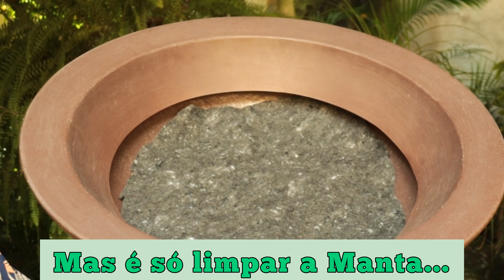Suculenta PATA DE ELEFANTE - Veja o Replantio passo a passo, além de DICAS de cultivo dessa lindeza.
Pensa numa belíssima planta... pensou na Pata de Elefante né?

Tá tudo belamente esparramado por aí Mãozinhas De Terra? Se não tiver com essa suculenta linda, vai bem ficar, pois a Pata de Elefante toma conta de um redondo espaço, mas deixa esse espaço uma lindeza só.

Amo tanto ter essa planta no meu cultivo, demais mesmo, é uma das minhas preferidas, tão boazinha tadinha, não fala mal de ninguém, rs. É realmente uma verdinha mui querida, se dá bem com todo mundo aqui, tenha certeza disso! rs

Quando ela chegou, era só uma mudinha, bem pequena, levei um tempo pra replantar e quando o fiz ela já estava maiorzinha, passados um pouco mais de dois anos, judiação estava ali toda apertada no vaso, precisando urgentemente de um replantio, então bora fazer, rs.

Ela rapidamente enche o vaso de raízes, não rapidamente, mas enche, rs, é um planta mui enraizante, rs então sem espaço ela fica com seu desenvolvimento prejudicado, daí é o momento da gente replantar, lhe dando um lar novo cheio de espaço pra essa menina.

Normalmente ao fazer o replantio das Patas de Elefante, a gente vai precisar com quase certeza cortar suas raízes, ela precisa e gosta Mãozinhas dessa poda, pra que tenha mais força para se enraizar
no novo vaso e este terá espaço pra ela se esticar e ali viver forte por mais alguns anos.

Eu aqui tenho uma fila de plantas para serem replantadas, isso é normal e acontece, mas cada dia uma vai ganhando uma casa nova com um substrato novo, vosmicê Mãozinhas vai se surpreender com o Poder do Replantio, ela salva nossa planta, dá mais vida pra ela, toda planta necessitada fica mais LindAinda depois que a gente faz seu replante.

E com a Pata de Elefante não será diferente, essa bela Beaucarnea recurvata que é seu nome científico ficará mui linda depois de receber um lar novo e de ter suas raízes podadas, ela vai te agradecer e lhe tirar sorrisos e suspiros com sua beleza.

Essa suculenta, sim é uma suculenta, pois guarda bastante água em seu interior, ela é Mãozinhas de fácil cultivo, a minha nunca me deu problema, nas épocas de frio ou de chuva ela sente um pouco, pois fica sem sol, mas normalmente ela está sempre linda.

Se tiver um espaço ensolarado no chão, puxa, será ali onde vai querer ficar, no solo ela ficará mui mais a vontade, poderá esparramar suas raízes sem fim, sua pata ficará enormemente grande e ai vosmicê verá o quão linda essa planta pode ser.

Sei que sairá deste vídeo com a certeza de que saberá direitinho como replantar sua Bela Suculenta Pata de Elefante, além de saber os principais cuidados que deverá ter com essa menina e assim deixar seu espaço cheio de muitas alegrias.

Tô na torcida aqui pra vosmicê gostar deste vídeo viu? Fiz com bastante amor e carinho pra ti. Floreijos Mãozinhas de Terra, BrigaDudu por estar comigo hoje, fica com Deus, até o nosso próximo vídeo e Tchau -Tchau.

Deseja ter plantas lindas? Então aqui saberá como!

Olá, que bom ter Vosmicê aqui!

Com vídeos novos todas as quintas as 19h30min onde falarei sobre:

Cultivo de plantas e todos seus cuidados, ainda formas eficazes de adubá-las, métodos de plantio e dicas do melhor substrato  e outras informações sobre o Maravilhoso e Espetacular Mundo das Grandes Amigas Verdínias.

Sempre assuntos relevantes que vai ajudar vosmicê a ter lindas e bem cuidadas plantas, passarei informações vividas por mim em todos esses anos dedicados a jardinagem e aos cuidados com nossas amadas.

Sempre trarei plantas novas nos vídeos e/ou com alguma curiosidade sobre elas, Amo Tanto Esse Mundo Verde Que Nem Sei Quanto e quero compartilhar meus conhecimentos contigo.

Como também sou Gateiro, e Gato e Planta tem muito a ver, a cada dois meses, trarei um conteúdo sobre esses felinos amados.

Jamais se esqueça Mãozinhas De Terra, que Quem Cultiva, o Amor Incentiva!